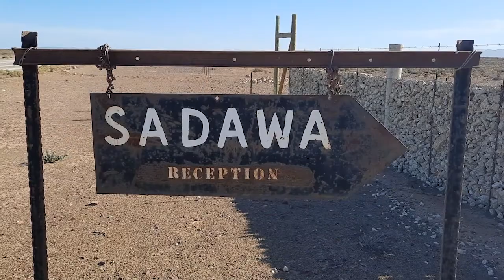STORIES UIT DIE TANKWA Deel 1 - Aan die begin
Stories uit die Tankwa - Deel EEN  "Aan die begin."
Ockie Vermeulen van Sadawa in die Tankwa open hierdie reeks interessante en humoristiese vertellings in Afrikaans uit sy lewe wat ons op video vasgevang het om te bewaar vir die nageslag. Hy is beslis een van ons bobaas storievertellers en die vertellings moes eenvoudig bewaar word vir die toekoms.
In Deel Een gee hy die agtergrond van hoe sy familie in die Tankwa beland het asook 'n blik op die lewe in daardie jare. Ons ontmoet reeds van die interessante karakters waarmee hy te doen gekry het oor die jare.
Die opnames is voor 'n klein gehoor gedoen in die lodge van Sadawa Wildsplaas.

Videografie,  Insetsels en Redigering - MARTYN LE ROUX